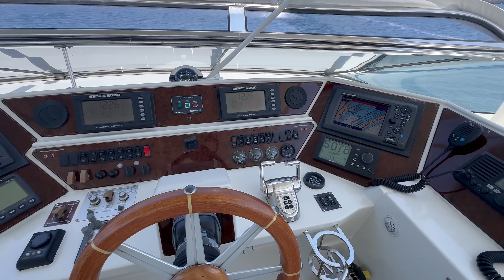M/Y MOJO for Sale | 65' (19.8m) Marquis Yacht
The 65' (19.8m) MOJO is a stunning example of Marquis' dedication to luxury, comfort, and performance. Built in 2004 and meticulously maintained, MOJO offers an unparalleled yachting experience. With a draft of 4'10", a cruising speed of 18 knots, and a top speed of 26 knots, she promises a smooth and exhilarating ride for her guests.

YACHT HIGHLIGHTS

Lightly used with numerous owner upgrades, MOJO boasts an impressive cruising speed of 18 knots and a top speed of 26 knots. Her contemporary interior features new flooring, overheads, and LED lighting, creating a modern and inviting atmosphere. The open galley design includes new stainless steel appliances and black granite countertops, adding to the yacht's expansive feel. MOJO accommodates up to 6 guests in 3 luxurious cabins, including a full-beam master suite with en-suite lounge seating and his-and-hers heads. The spacious skylounge on the flybridge, complete with a hardtop and full enclosure, offers ample room for entertainment. Exterior decks are designed for functionality and relaxation, featuring a control station, molded seating, and a sundeck with a wet bar.

YACHT DESIGN

MOJO showcases a contemporary aesthetic with finely crafted curved stainless steel and glass sliding doors that open into the salon. The interior is highlighted by new flooring, overheads, and LED lighting, creating a spacious and modern ambiance. The open galley design enhances the yacht's expansive feel, while the skylounge on the flybridge offers ample room for entertaining or relaxing year-round.

YACHT LAYOUT

Designed for luxury and functionality, MOJO's main salon features a beautiful sofa lounge, a retractable TV, and cherry cabinetry. The salon also includes a glass spiral staircase to the flybridge and an entertainment system. The galley is equipped with new stainless steel appliances and black granite countertops, with the option to reinstall the formal dining table for a traditional setup. The flybridge is accessible from both the cockpit's molded stairway and the interior spiral staircase.

YACHT ACCOMMODATIONS

MOJO accommodates up to 6 guests in three cabins. The full-beam master suite features en-suite lounge seating, ample light, and his-and-hers heads with an adjoining shower/tub. The forward VIP suite and the guest suite aft with twin berths provide luxurious accommodations for guests. Crew quarters with a head and shower are located aft of the engine room, accessed via the transom door.

EXTERIOR DECKS

MOJO's exterior decks are equally impressive. The aft deck includes a control station, molded seating, and a wooden table. The sundeck/flybridge features a lounging area, a 1000lb davit for lifting a Jet Ski, and a large molded seating area with a wet bar, refrigerator, icemaker, sink, and BBQ. The foredeck includes a sunbed, shore power connections, an electric 4000 Maxwell windlass, and storage compartments. The hydraulic swim platform at the stern is perfect for boarding and accessing the tender.

MOJO is designed for extended stays and easy handling, making her an ideal choice for cruising in luxury and style.